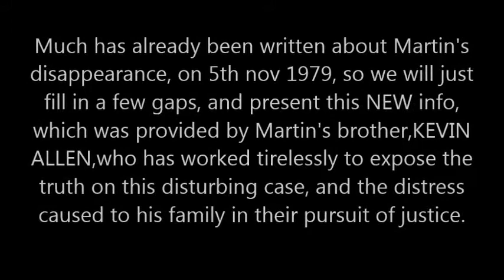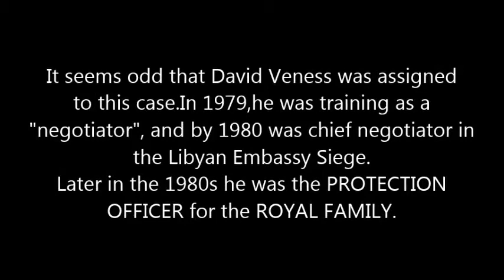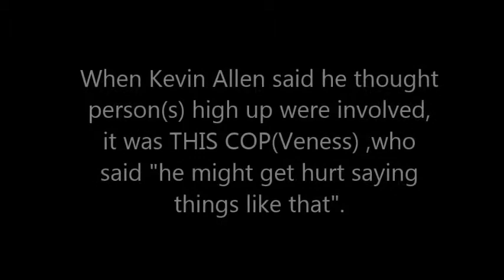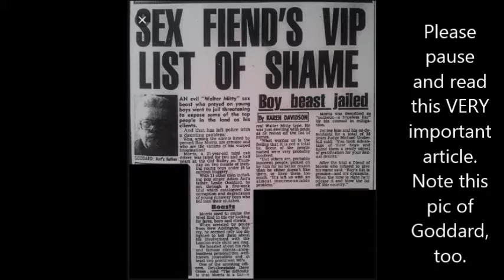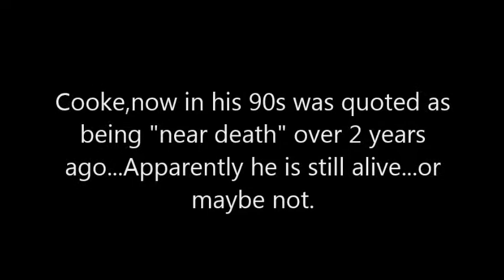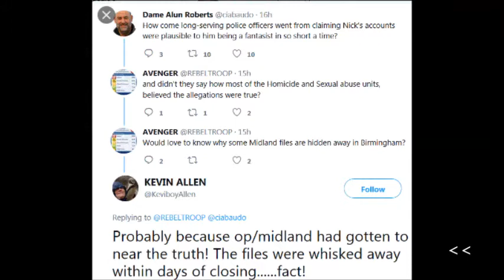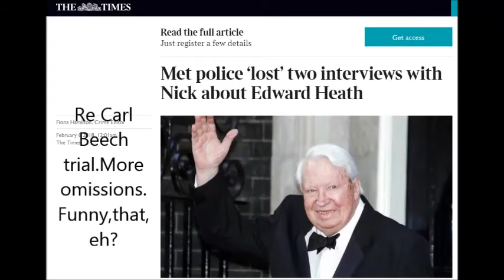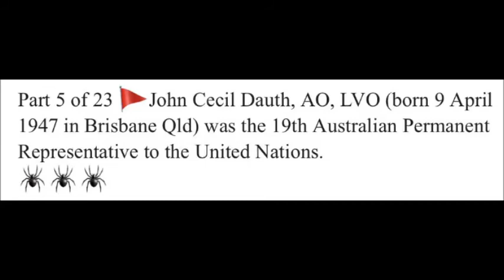MARTIN ALLEN DISAPPEARANCE.NEW ASTONISHING SUSPECT linked to THE QUEEN.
PLEASE READ ALL-This info was provided to us a few months ago,by KEVIN ALLEN, Martin's brother. This new VIP suspect is linked to both PRINCE CHARLES and THE QUEEN, and is still alive.We've also added some extra info on other recent suspects, including ADAM ANTS father, Leslie Alfred Goddard, who was a prominent member of Sidney Cookes murderous paedophile gang.Also,some added info on "one-time suspect",the sadistic paedophile ex MP  HARVEY PROCTOR. We've also included some info on suspected paedophile Met Police Commander TREVOR LLOYD HUGHES, of which there is more info on the IICSA PDFS and who we will discuss in another video.*P.s.- apologies for placing the photo and article about Commander Trevor L-H in the wrong place in the video! (The music is an experimental piece recorded in the 1990s while learning step-time!)